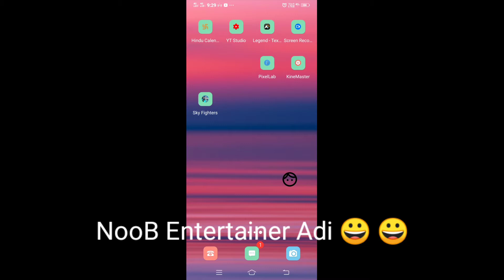Let's go with sky fighters/ first time playing SKY FIGHTER by NOOB Entertainer Adi 😀 😀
First match in sky fighters

Please support kro Bhai 🙏🙏🙏